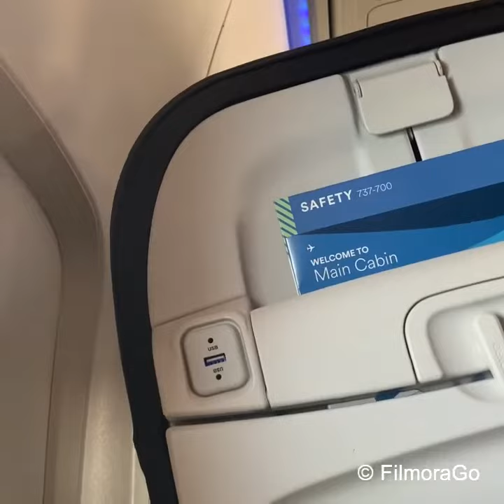Volando de Seattle Washington A los Angeles California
les muestro un poco de mi reciente viaje a los angeles california  espero les guste y los  invito asuscribirse